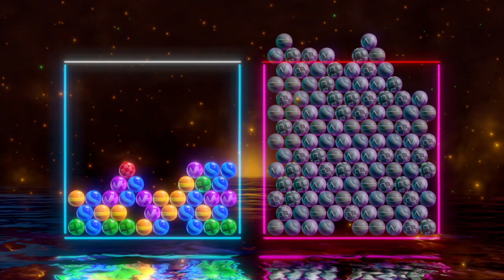【世界のアソビ大全51】6ボールパズルオンライン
テンプレとかあるんですかね？